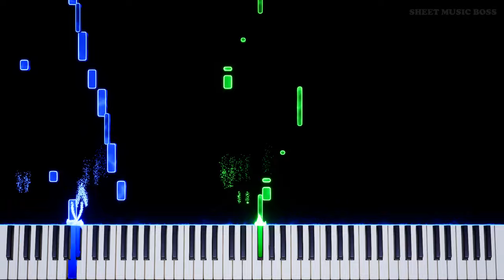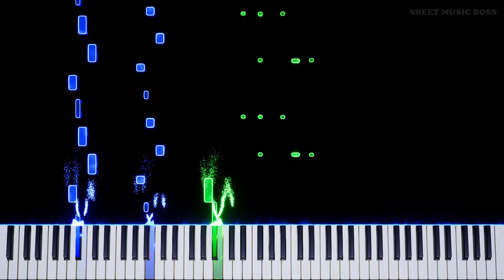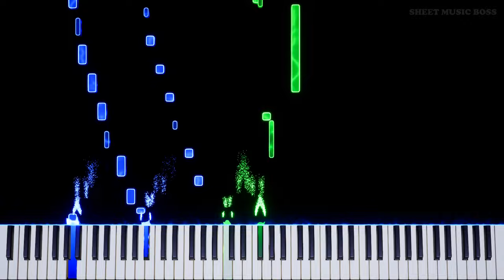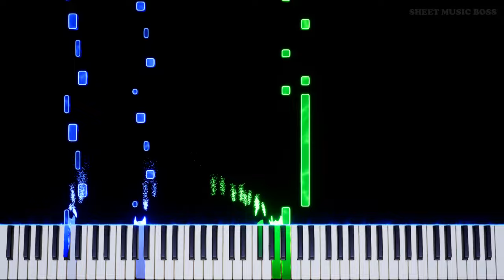Clip Joint Calamity (from Cuphead) - Piano Tutorial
😵 Time to knockout Ribby and Croaks! And...begin! 😰

Learn how to play Clip Joint Calamity (from Cuphead) by Kristofer Maddigan on piano with this Synthesia piano tutorial! Please enjoy!

We're obsessed with Cuphead's music still, and this track from KristoferMaddigan is no different!

Clip Joint Calamity (from Cuphead) is fantastic to play! You can learn it with our SheetMusicBoss Synthesia PianoTutorial video.